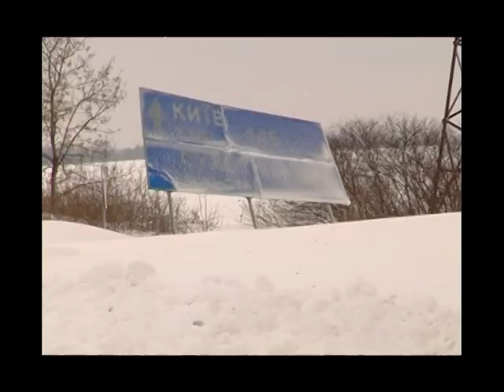Снігові завали на Львівщині. Армія допомагає.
Репортаж Інформгрупи ЦТРС м. Львів у програмі "Захисник Вітчизни" (5 Канал).